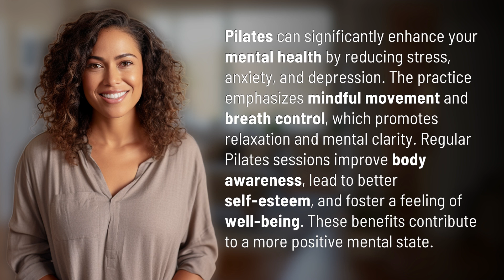Can Pilates improve your mental health?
Mental Health Boost: The Power of Pilates 👉 Pilates & Mental Health 👉 Discover how Pilates can reduce stress, anxiety, and depression while promoting relaxation, body awareness, and well-being. Enhance your mental health with this mindful movement practice.

Laura S. Harris (2024, July 9.) Can Pilates improve your mental health?
    🌐 AskAbout.video